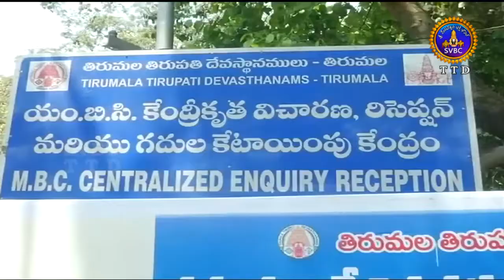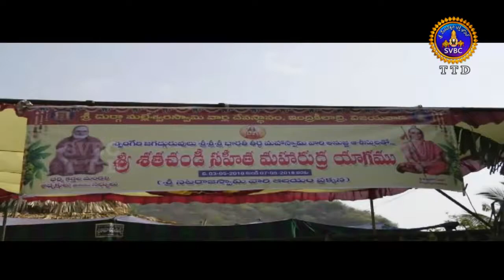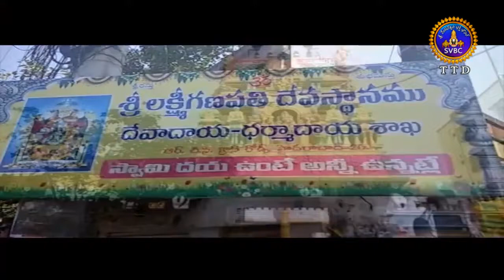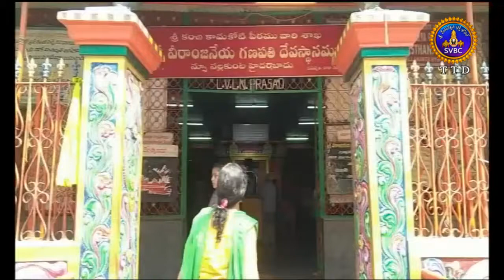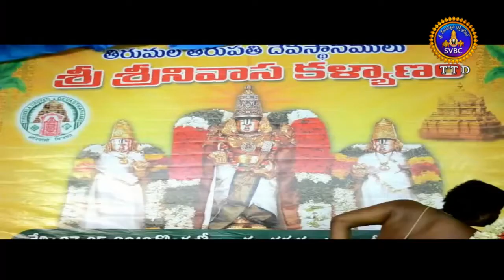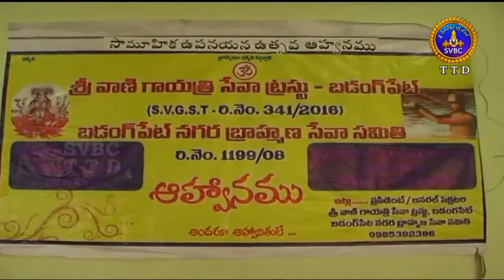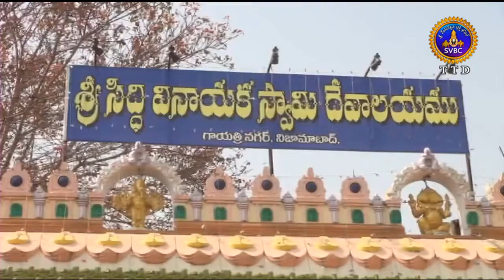Adhyatmika Viseshalu | 1 Pm | 09-05-18 | SVBC TTD